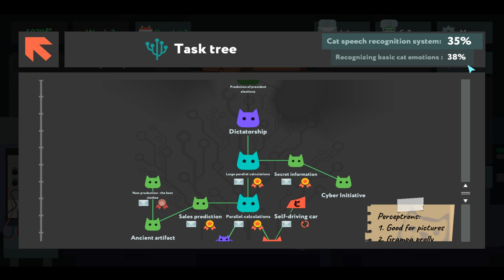While True: learn() Cyber Initiative Solution Gold Medal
How to solve While True: learn() Cyber Initiative Level and earn gold medal.

Attention: If you cant earn gold medal because time is up, you have to buy some transfer data speed upgrades and try it later.